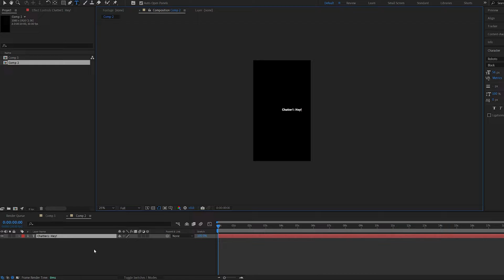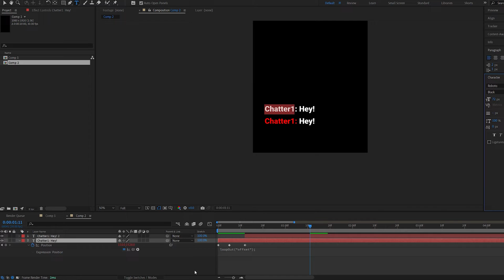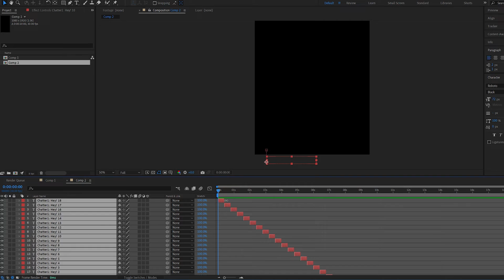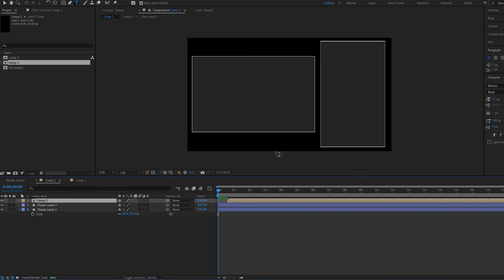How To Create Animated Stream Chat In After Effects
Here is how i created an animated stream chat in after effects

Expression :
loopOut("offset");

Hope this was useful!